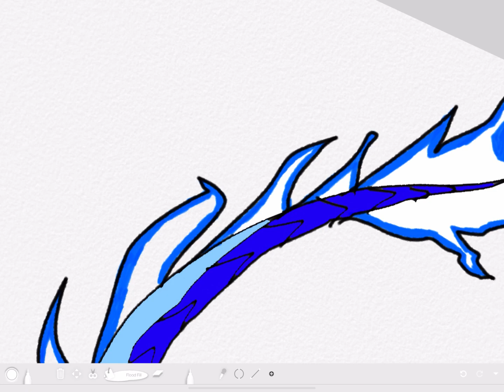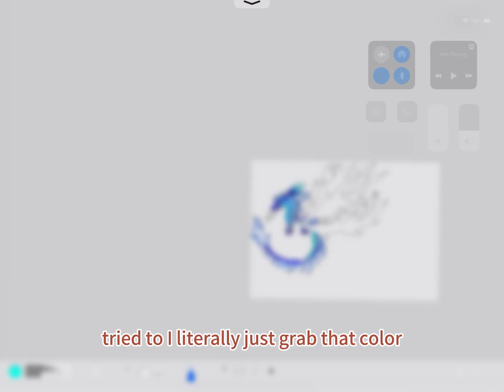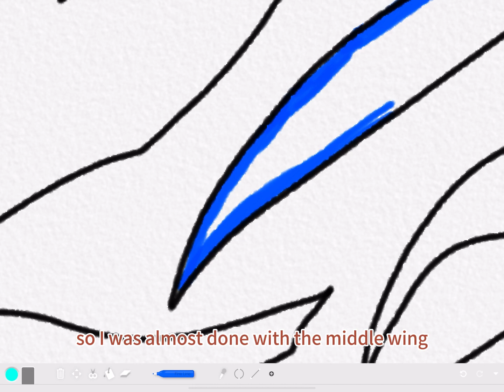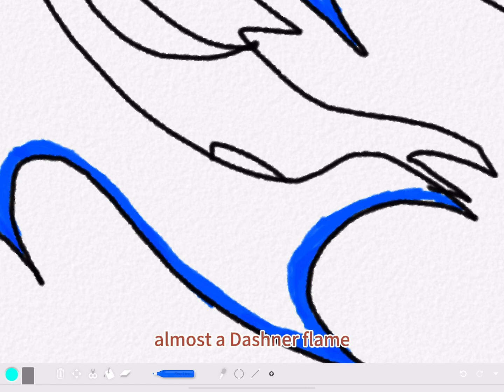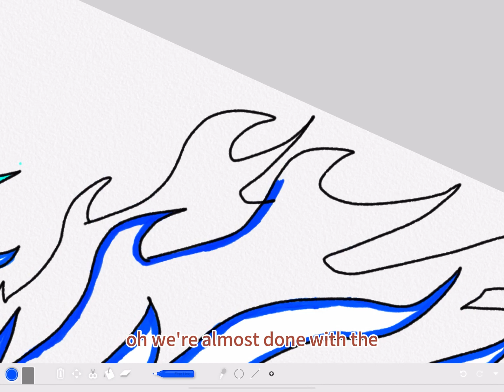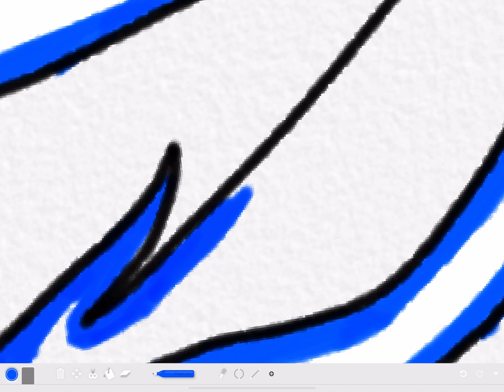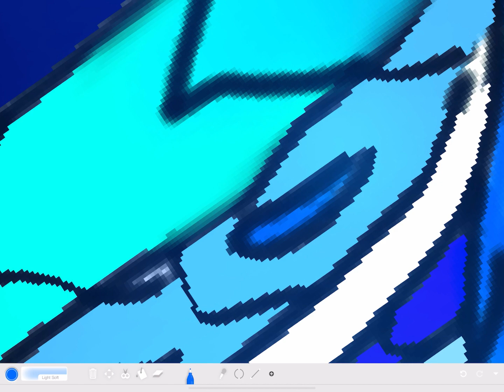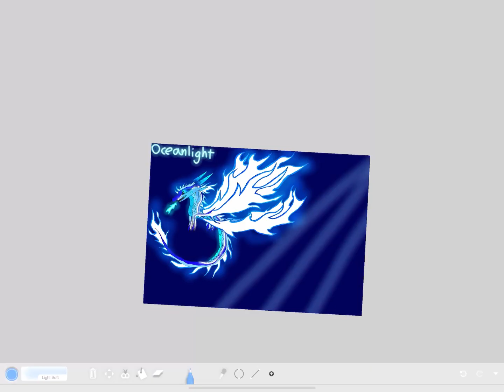digital drawing | XLA is sharing how to draw Oceanlight dragon with iPad (part 2)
digital drawing | XLA is sharing how to draw Oceanlight dragon with iPad